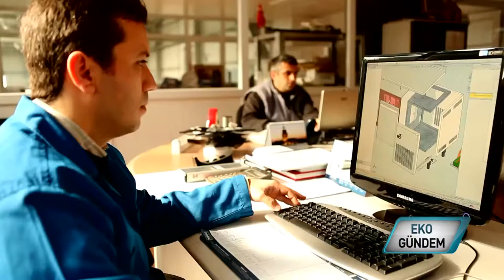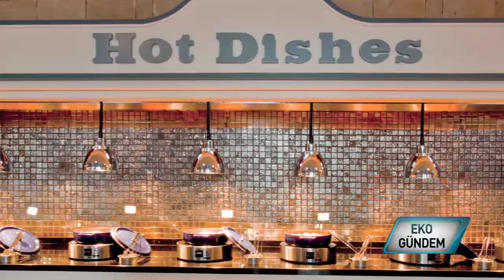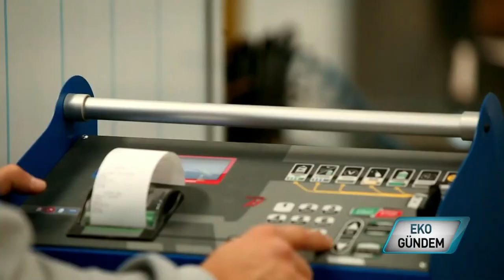Kristal Endüstriyel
Toplu yaşamın olduğu okul, otel, hastane gibi gibi yerlerde ihtiyaç duyulan endüstriyel mutfak ekipmanları üretiminde uzmanlaşan Kristal Endüstriyel, Antalya OSB'de çevreyi göz ardı etmeyen bir üretim anlayışını benimsiyor, şirket enerji verimliliğini de üretimde öncelik kabul ediyor.